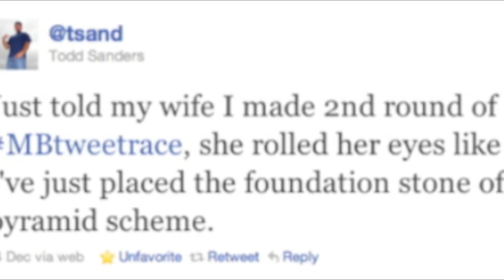mbtweetrace @ijohnpederson and @tsand official submission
Enjoy our submission!  John Pederson (Driver) - Todd Sanders (Co-Driver)